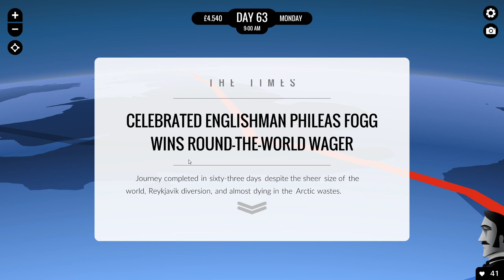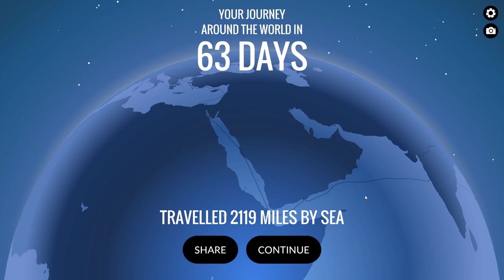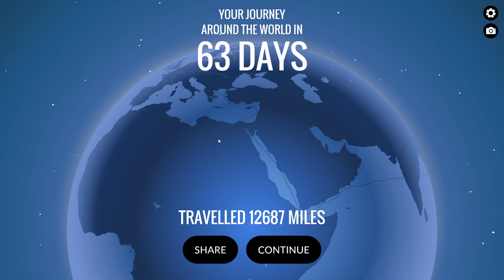80 Days Season 2 #04: Gastown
Ich versuche ein zweites Mal in 80 Tagen um die Welt zu reisen; vielleicht klappt es ja dieses mal...